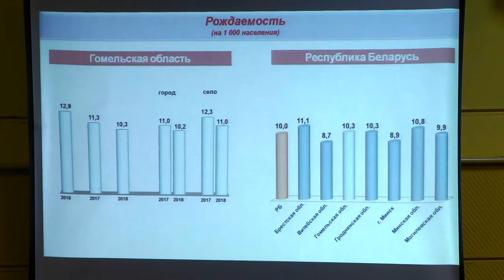Обзор новостей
Вопросы строительства жилья и развития инфраструктуры озвучили гомельчане, которые пришли на прием к помощнику Президента - инспектору по Гомельской области Юрию Шулейко. Подробности этого, а также других важных событий недели – далее в обзоре от службы информации.